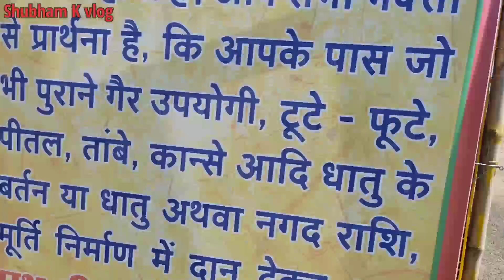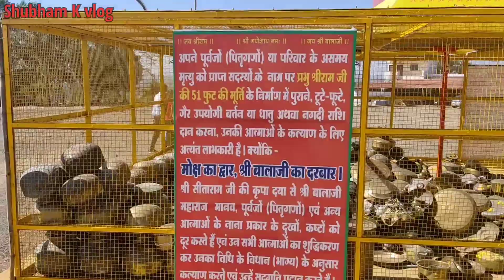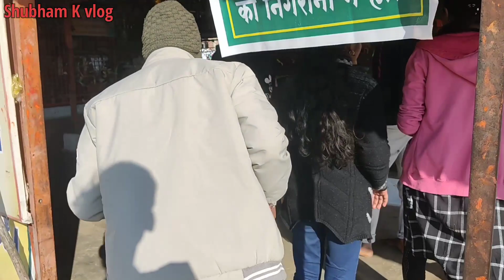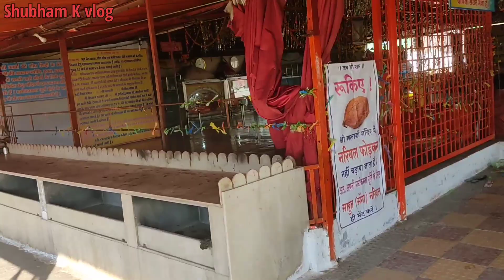friends party vlog | balaji mandir sagar || shubham k vlog | college party vlog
friends party vlog shree balaji maharaj mandir sagar mp
aap sab par
balaji maharaj ki kripa bani rahe